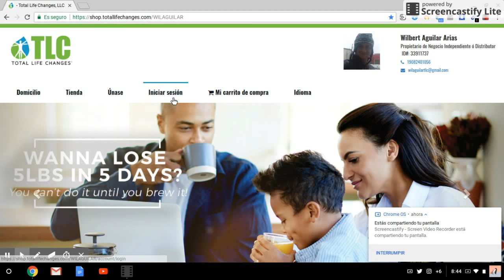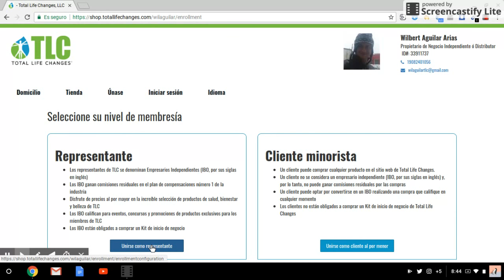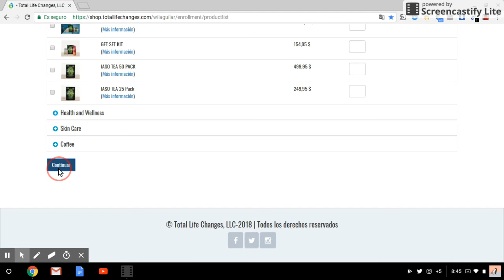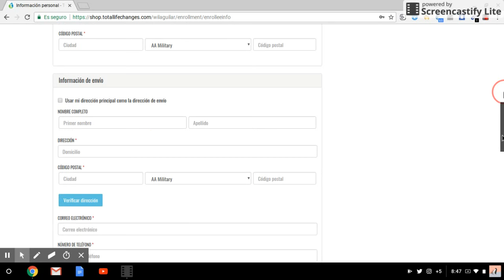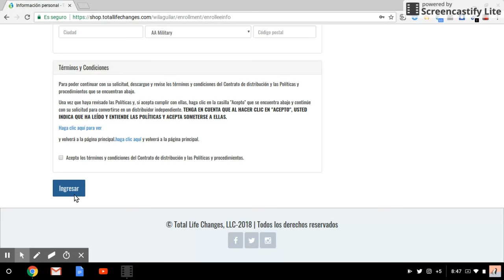AFILIACION TOTALLIFECHANGES TUTORIAL WIL AGUILAR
AFILIACION TOTALLIFECHANGES TUTORIAL